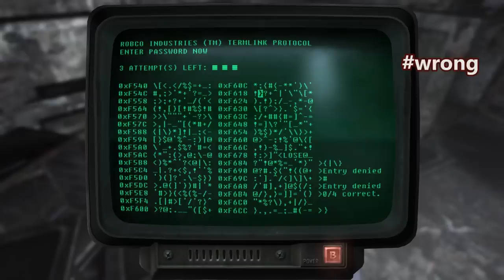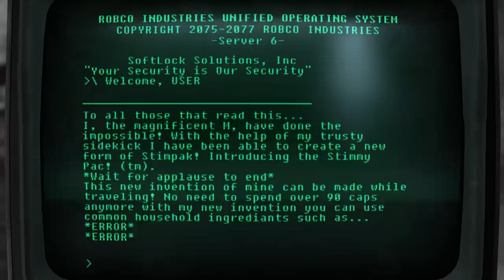Fallout New Vegas - Mercurial Companions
Mike considers modifying his rifle. Zach serves his new dark lord. Mercury and Joshua need our help!

Mods used:
Mercury the Voiced Companion
New World Parliament
Daughters of ARES
Interesting NPCs
Project Nevada
Courier Vests
NCR Doggie Buddies
Fellout
NPCs Travel
Gun Runners Actually Run Guns
Helpless Falling
Killable Kids
Portable Campsite
Quick Hacking
The Groovatron NV
Unlimited Companions
New Vegas Uncut
PipBoy 2500
No NPC Compass Ticks
Hope Lies
Vincent Vincent